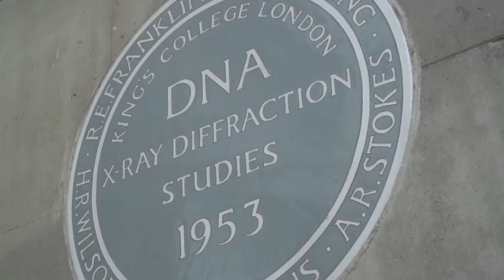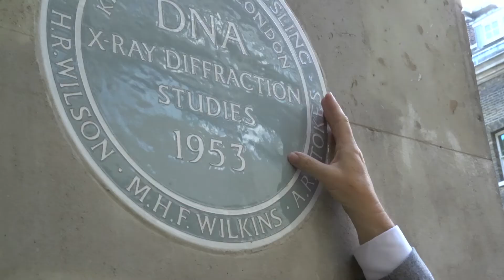London Secrets Episode 2, King's College, London.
In episode 2 of London Secrets, Tim Gosling explores the plaque at King's College, London dedicated to the scientists who discovered DNA, including Tim's father, Professor Raymond Gosling, who took the very first photo, known as Photo 51.